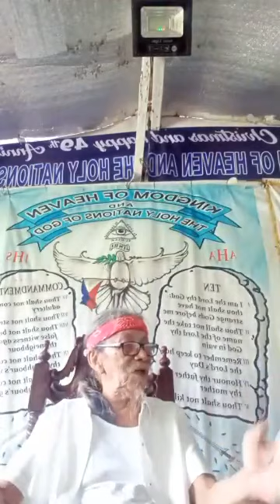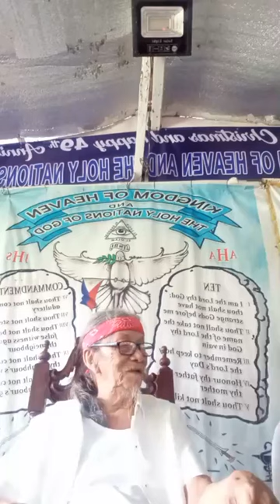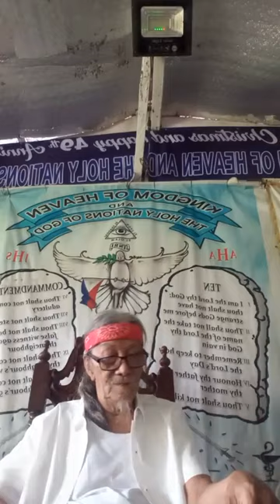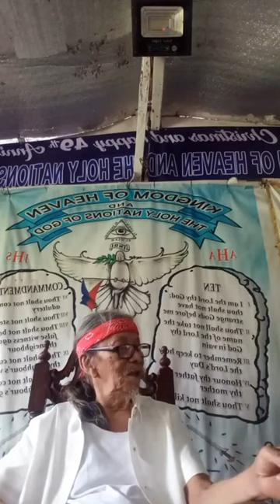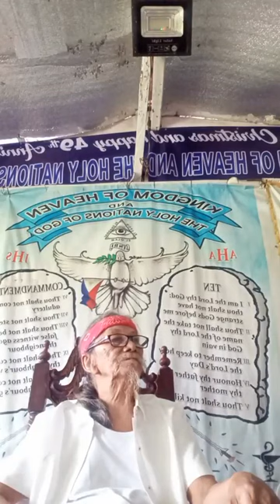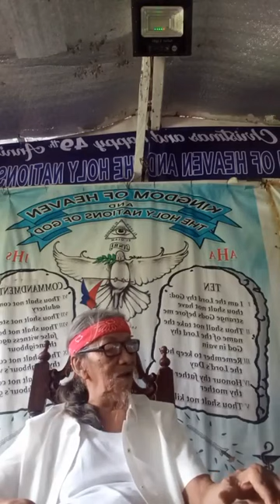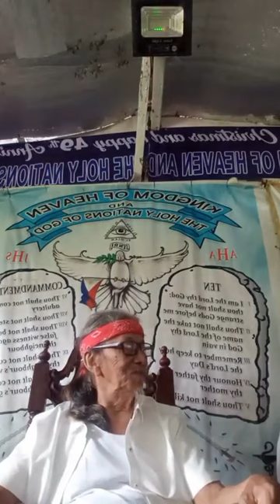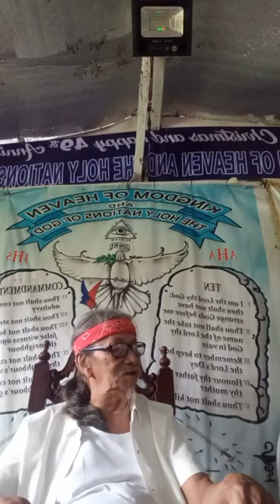IBIGIN MO ANG IYONG KAPWA NG GAYA NG SA IYONG SARILI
🔥ITO AY PARA SA INYONG LAHAT UPANG MAMULAT NA KAYONG LAHAT SA MGA MALING ITINUTURO NA MGA MALING ARAL AT DOKTRINA NG MGA PARI, PASTOR AT MINISTRO NINYO AT IBA PANG MGA MANGANGARAL NG BANAL NA KASULATAN BASAHIN PO NINYO ANG ISIAS 56:11 SILA AY MGA ASO

ISIAS 9:6 BASAHIN NINYO YAN AT PARA MALAMAN NINYO KUNG SINO ANG TUNAY AT DAPAT NA MAGHARI WALANG IBA KUNDI SI JESUS!

AT SA LAHAT NG MGA PAMUNUAN NG ATING GOBYERNO MAGKAROON SANA KAYO NG AWA AT MALASAKIT SA TAONG BAYAN NA NAGLUKLOK SA INYO SA KAPANGYARIHAN DAHIL TAONG BAYAN ANG NAGPAPASAHOD SA INYO ROMA CHAPTER 13:1-2

JUAN 4:22-24 IPINAKILALA NI JESUS ANG TUNAY NIYANG PANANAMPALATAYA "JUDIO" - JUDAISMO SUMASAMBA SA ESPIRITU AT KATOTOHANAN.
HINDI PO INC OR IGLESYA APOSTOLIKA KATOLIKO ROMANA,BORN AGAIN CHRISTIAN DAW ETC HINDI PO SILA.

SA MGA HINDI NANINIWALA SA SANTISIMA TRINIDAD HUWAG NARIN KAYONG MANIWALA NA MAY KALIGTASAN PA DAHIL SILA ANG MGA "TAGAPAGLIGTAS".